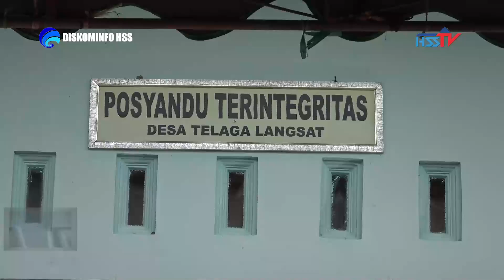HABARHSS - Berikan Motivasi Kepada Masyarakat, Bupati HSS Tinjau Langsung Pelaksanaan Vaksinasi